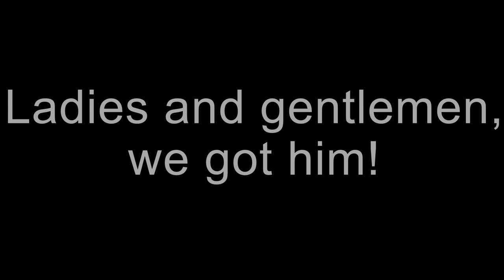WE GOT HIM (MunchyMC Prison)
Hey guys. This past Sunday, we finally found him. Also, we met a fan. Cheers.